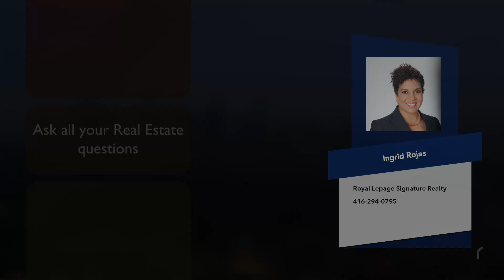Durham Region Market Update 2021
🏘️Market Update for Durham Region and the GTA for November 2021!!!

1) Home Buyer's Book
2) What Every Seller Needs to Know
3) Home Improvements that Improve Values
4) Home Selling Options in a Divorce
WHO IS INGRID ROJAS!
Ingrid Rojas
Real Estate Broker - Greater Toronto Area